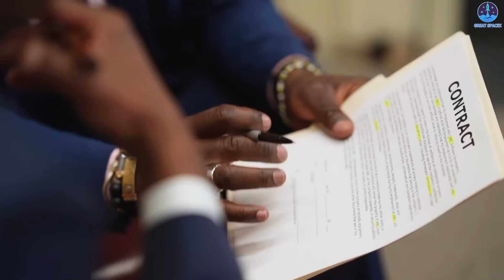Congrats to SpaceX for more mission assignments while waiting for Starship launch...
Video and Images Sources:
During late October to early November, it seemed like good news was coming to SpaceX one after another.
Besides the FAA officially completing a safety review of SpaceX Starship, a big step closer to the second orbital test flight, SpaceX also received a valuable contract from the US Space Force.
They and ULA received $2.5 billion to conduct 21 future launches as part of the National Security Space Launch program that they won in 2020.
This is good news for both SpaceX and ULA, a sign of upcoming explosive years for the two companies.
So how will this project take place? Why is it important to these two companies?